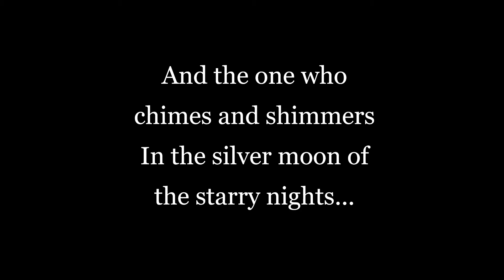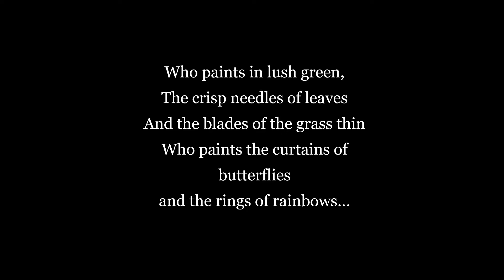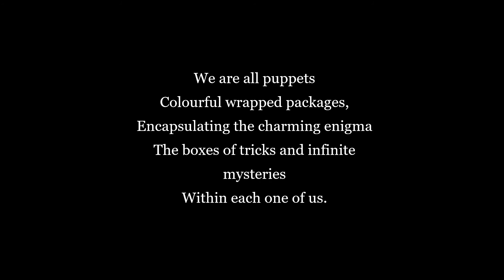We are all Puppets | Fictional Narrative Poetry | Neha's Notebook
Hello!
Welcome to Neha's Notebook. I hope that you're feeling cool!

In this video, I share one of the poems I wrote a while ago. It features my voice.

Wishing you a super-cheerful day ahead!

Thanking you,

Sincerely,
Neha